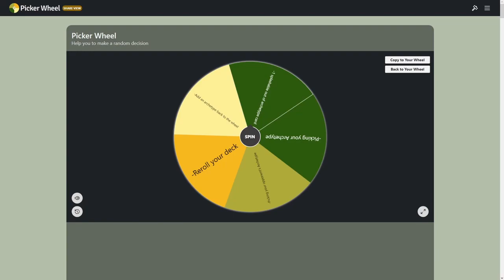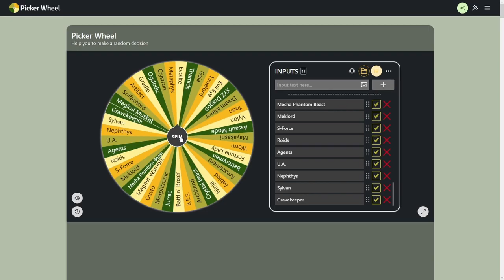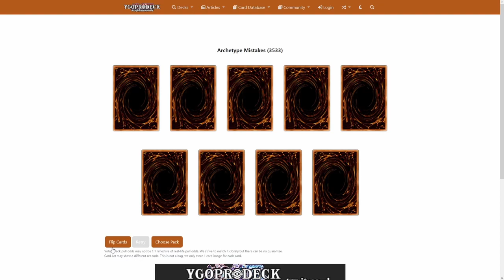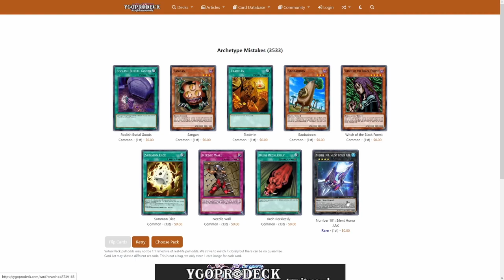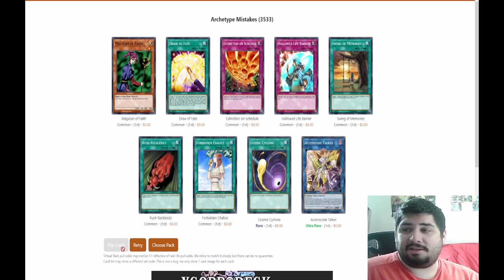Yu-Gi-Oh! Archetypal Atrocities Episode 21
Join me and Jules each week as we duel it out using two of the most bottom of the barrel Archetypes ever released in Yu-Gi-Oh!